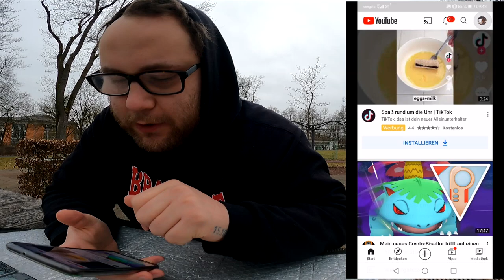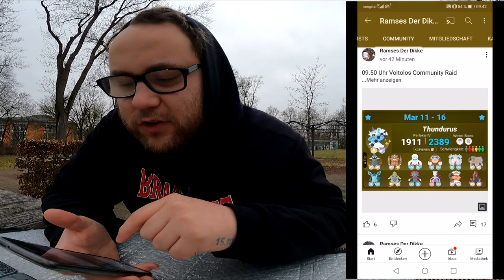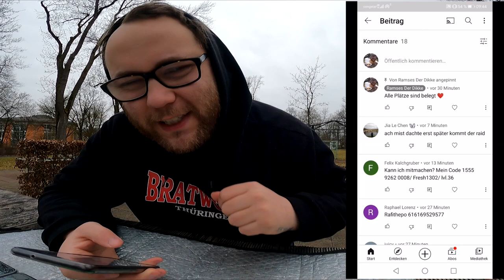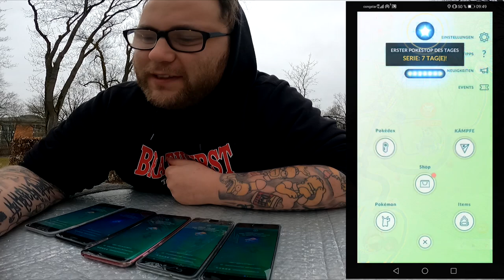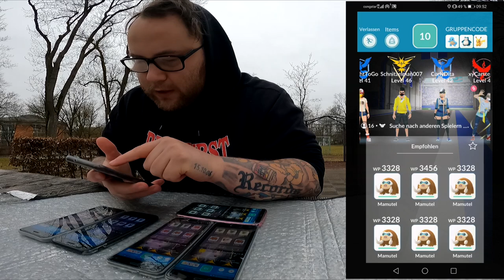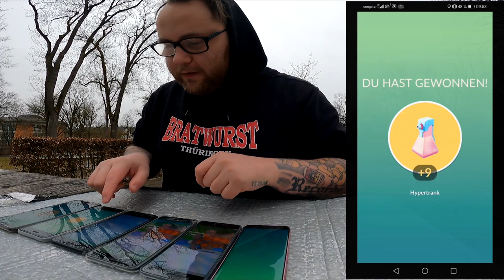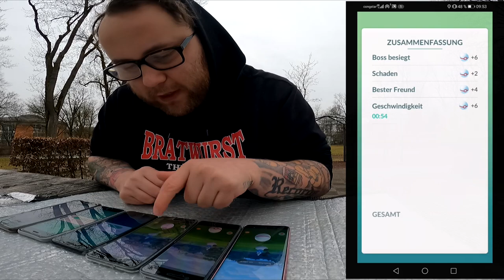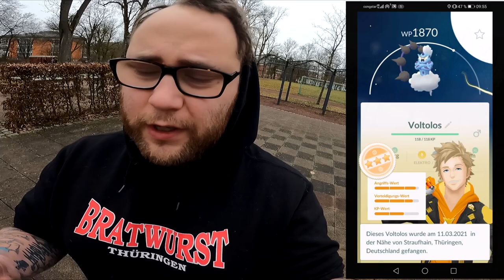Shiny Voltolos Community Raid | Pokémon GO Deutsch # 1264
Da ist er nun der dritte Flaschengeist ... ohne Flasche aber auf einer Wolke beglückt er uns mit seiner Shiny Preimiere :) Ich möchte nochmal darauf hinweisen das Voltolos am Dienstag schon wieder abeglöst wird aber wir ab Dienstag direkt die Tiergeistform bekommen. Deshalb findet die Raidstunde mit Voltolos am Montag 18 bis 19 Uhr statt und ich hoffe ihr ladet wieder fleißig ein damit auch das dritte Shiny im Sack ist. Habt ihr heute auch ein Voltolos Raid gemacht und habt ihr ein Shiny bekommen oder ein 100er ?